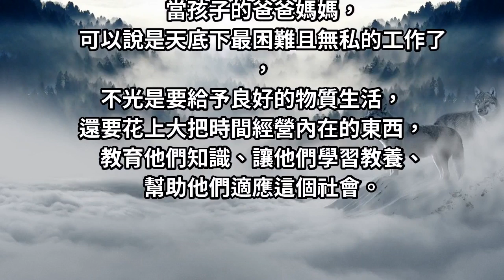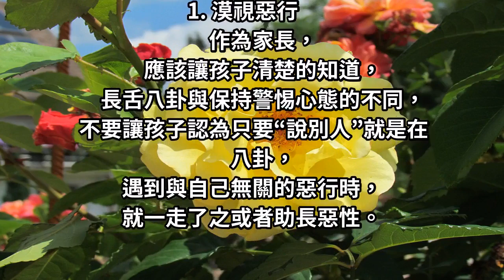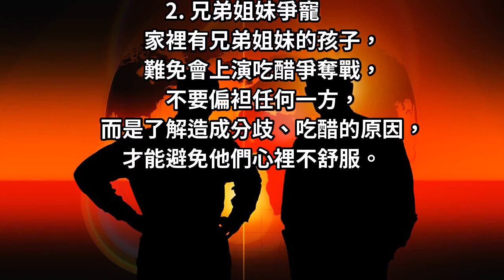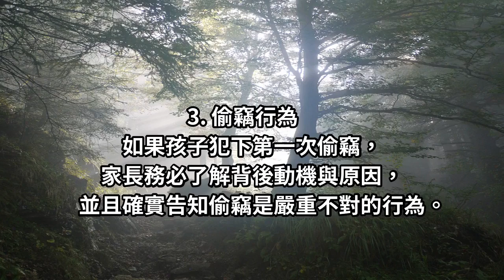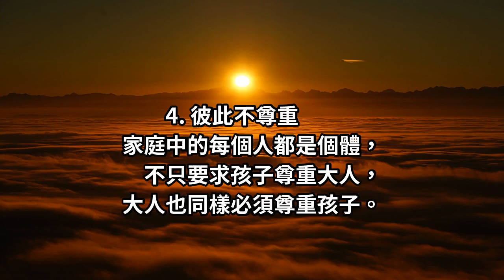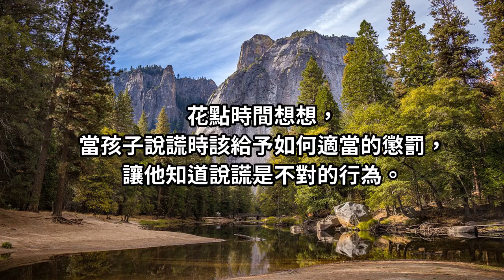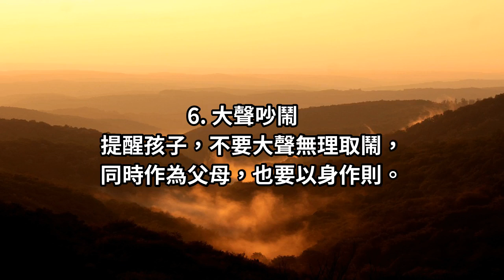爸媽請注意，７種行為從小要教好！ 長大要管就來不及了，「會影響孩子的一生」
成為一個父母，不是那麼簡單的事情，而成為一個有智慧的父母，更是難上加難。

當孩子的爸爸媽媽，可以說是天底下最困難且無私的工作了，不光是要給予良好的物質生活，還要花上大把時間經營內在的東西，教育他們知識、讓他們學習教養、幫助他們適應這個社會。